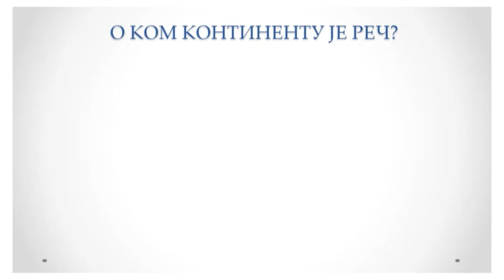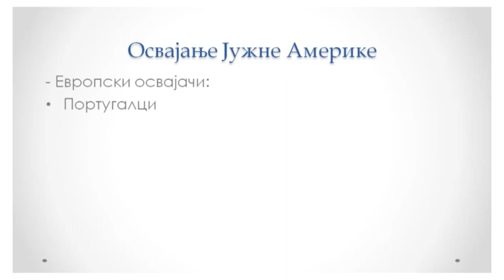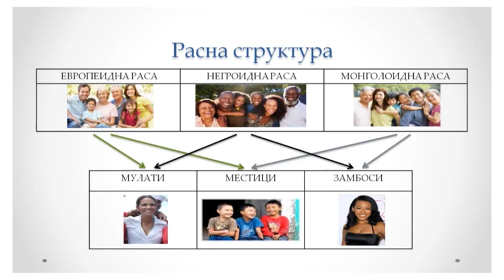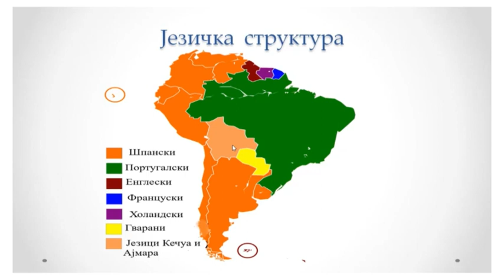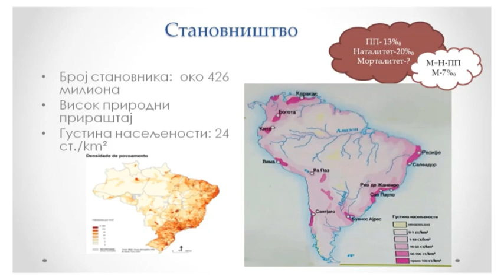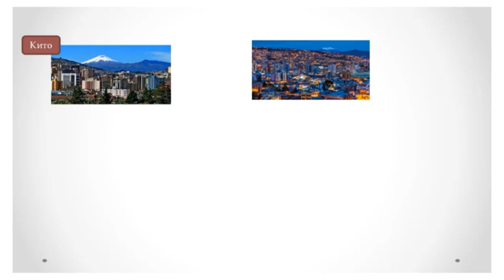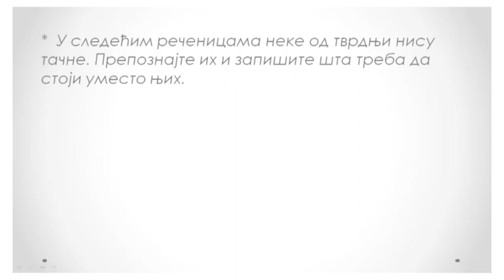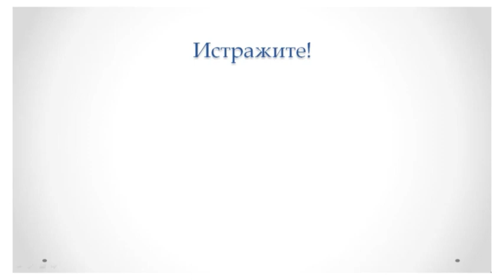ОШ7 – Географија, 31. час: Демографске одлике и урбанизација Јужне Америке (обрада)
Предавач: Маја Видосављевић